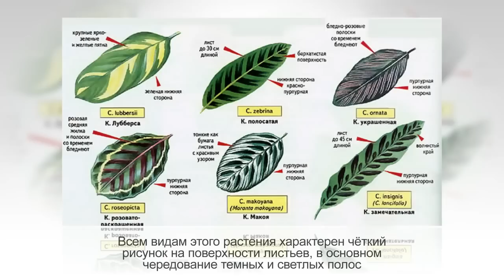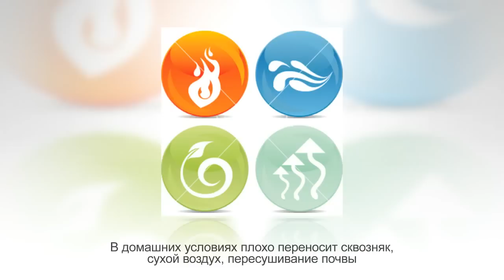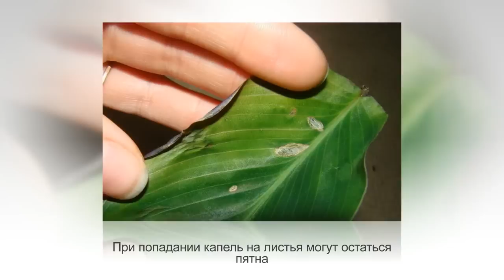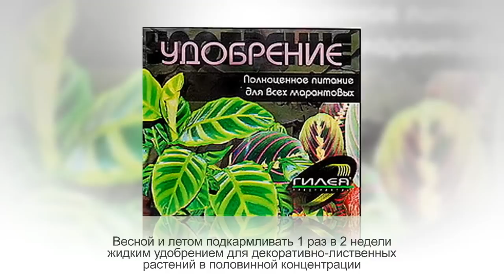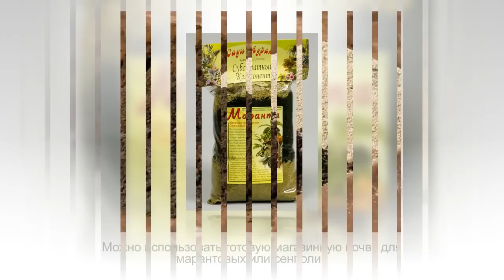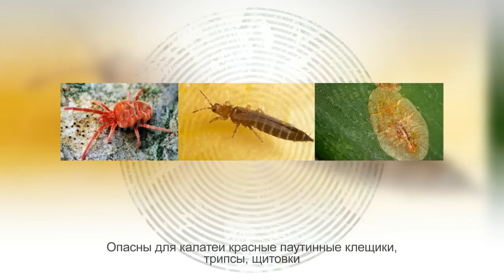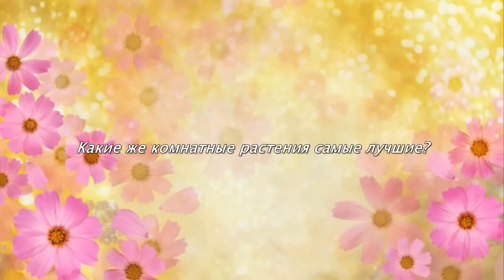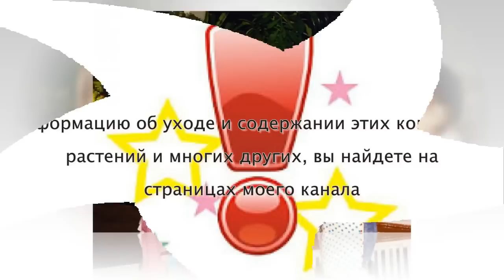КАЛАТЕЯ из семейства МАРАНТОВЫЕ. Фото, виды, уход в домашних условиях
Внимание!
Это растение нельзя считать уж очень капризным, но и неприхотливой калатею не назовешь. Во всяком случае, без внимательного отношения и продуманного ухода ее вряд ли удастся сохранить. Летом при отсутствии сквозняков растет не плохо. Но зимой, когда включают отопление, чахнет на глазах. Поэтому нужно любыми способами увеличивать влажность воздуха.